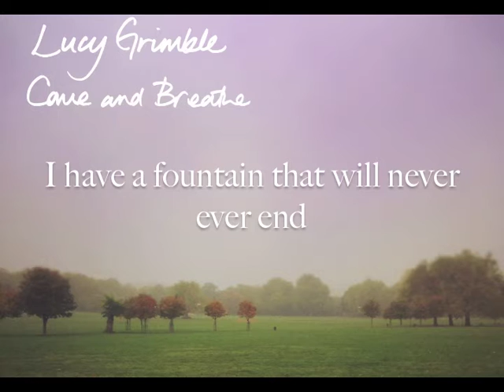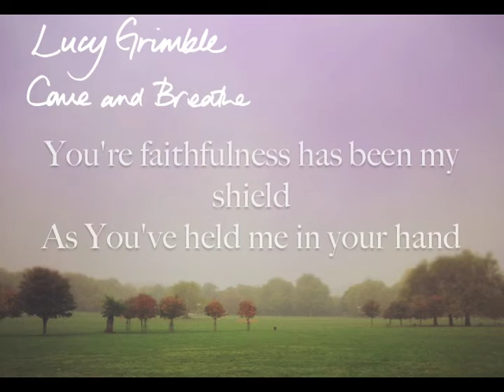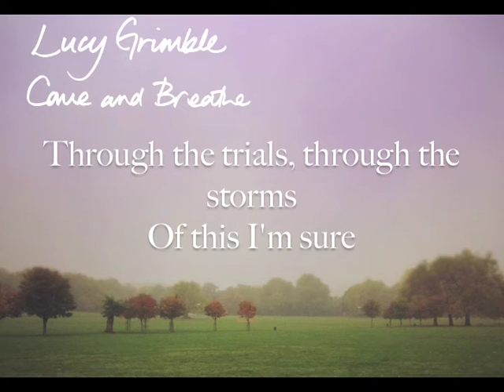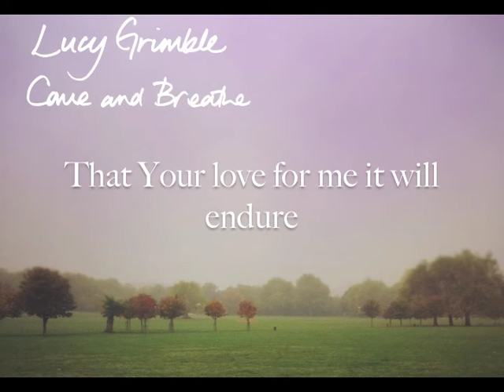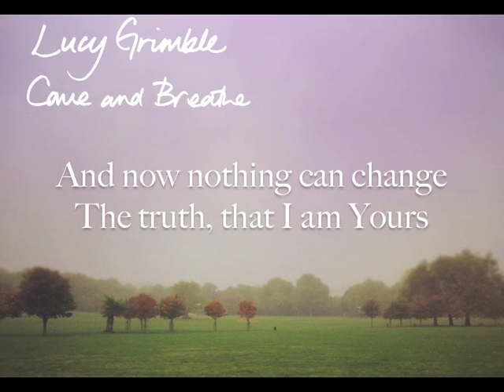Fountain | Lucy Grimble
From Lucy Grimble's debut EP, Come and Breathe available to purchase on iTunes

LYRICS

I have a stream that will never run dry
I have a fountain that will never ever end

I chose to trust you God
Even when I don't understand
I chose to say that you're the one whom my hope is found
You're the rock on which I stand
In good times and bad
Your faithfulness has been my shield as you've held me on your hand

Through the trials through the storms
Of this I'm sure
That you're love for me
It will endure
Because nothing can change
The truth that I am yours

He's the river of life
He's the river of life X2